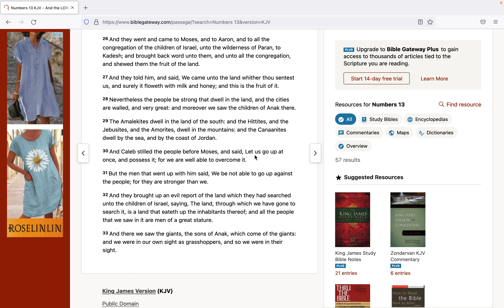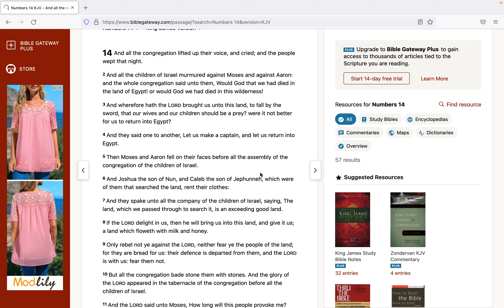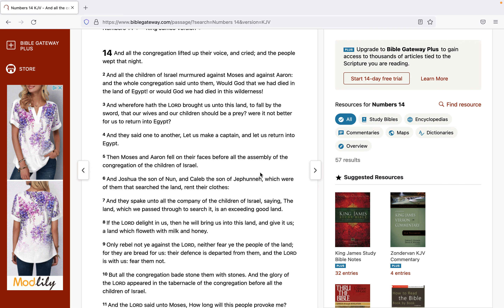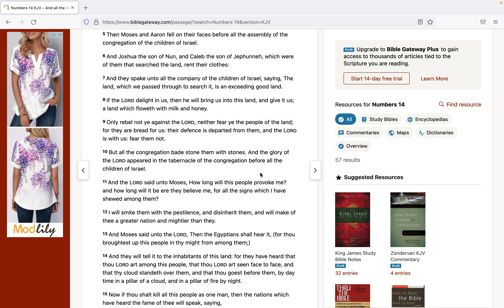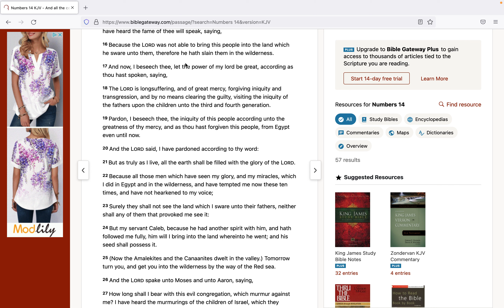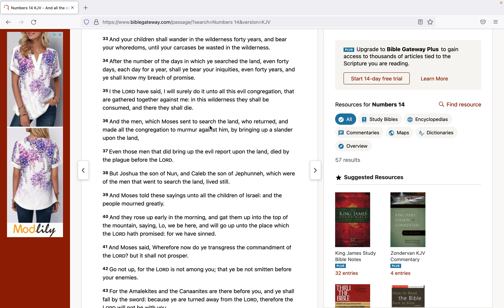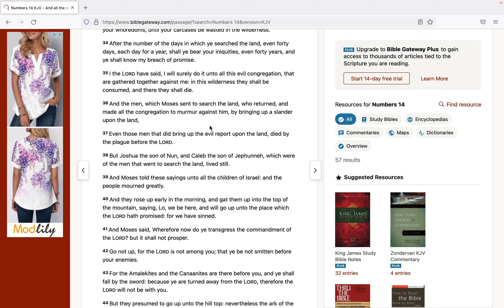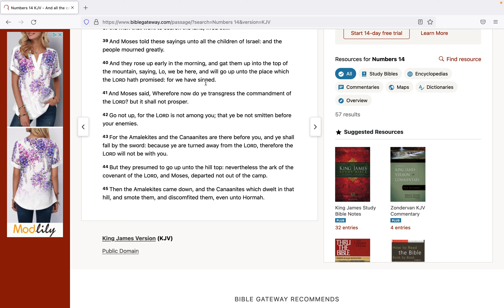HAVING THE SPIRIT OF FEAR, DOUBT & WORRY WILL GET YOU KILLED!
"FOR GOD HATH NOT GIVEN US THE SPIRIT OF FEAR BUT OF POWER, AND OF LOVE, AND OF A SOUND MIND."- 2 TIMOTHY 1:7 KJV

"FOR  WE WALK BY FAITH, NOT BY SIGHT."- 2 CORINTHIANS 5:7 KJV

"THE FEAR OF THE LORD IS THE BEGINNING OF WISDOM: AND THE KNOWLEDGE OF THE HOLY IS UNDERSTANDING."- PROVERBS 9:10 KJV

ALWAYS COUNT YOUR BLESSINGS!

YAH BLESS YOU ALL.